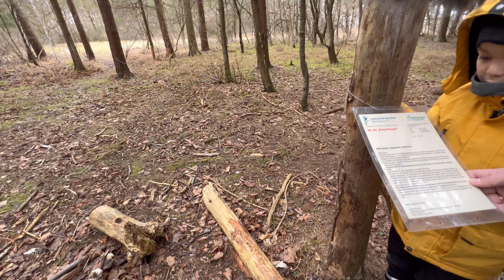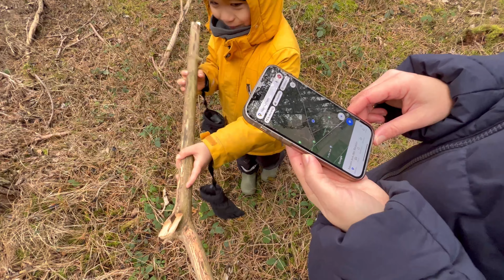Nakuryente ang asawa ko | German Speaking Tagalog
German speaking Tagalog and Ilocano. Nakuryente sa bakod ang asawa ko dahil sa tigas ng ulo